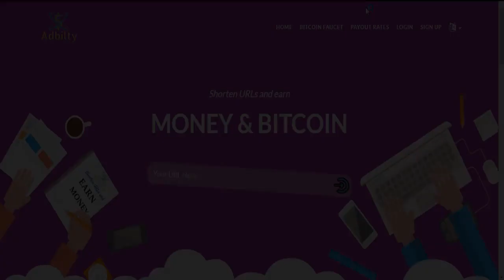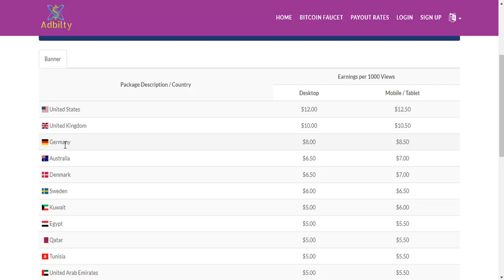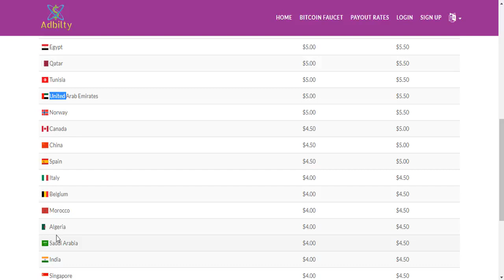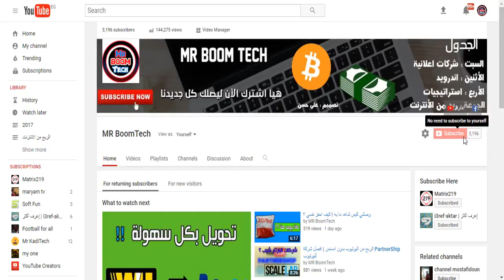موقع رائع الربح من الانترنت + استراتيجية ربح 5 دولار يوميا !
سلام عليكم , في حلقة شرحت التحديث الجديد لموقع Adbility اللي تقدر من خلالة تكسب اموال كتير جدا عن طريق الاستراتيجية الخارقة او اي استراتيجية مثل بفين او Windscribe و تعمل 100% الحمدلله وتم السحب و الاثبات على الجروب في الفيسبوك استخدم الطرق لكن يجب عليك التغير فيها كما تشاء مثل ما ذكرت في الفيديو متنساش تعمل فولو